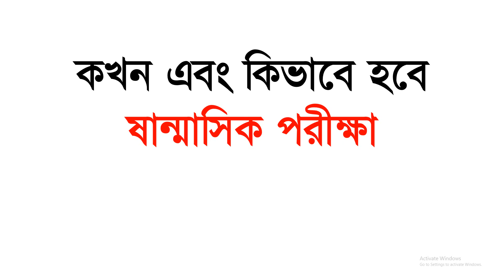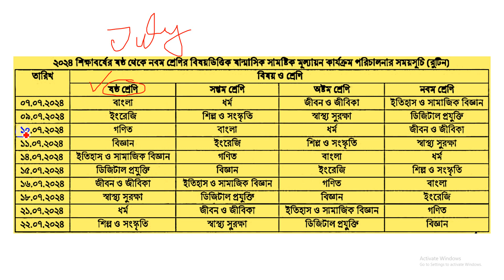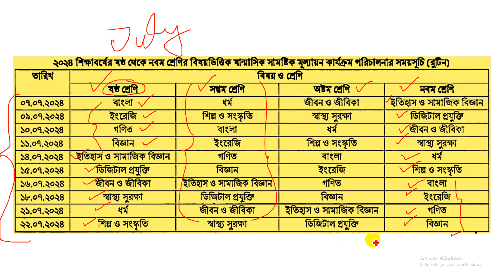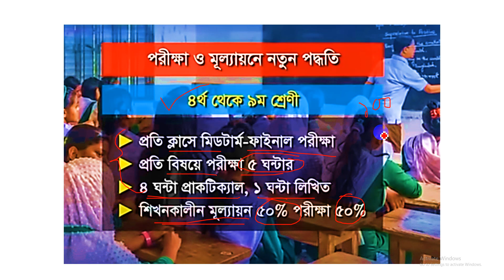৬ষ্ঠ থেকে ৯ম শ্রেণির অর্ধবার্ষিক পরীক্ষার রুটিন ২০২৪ | ষাণ্মাসিক মূল্যায়ন রুটিন পরীক্ষা পদ্ধতি ২০২৪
৬ষ্ঠ থেকে ৯ম শ্রেণির অর্ধবার্ষিক পরীক্ষার রুটিন ২০২৪ | ষাণ্মাসিক মূল্যায়ন রুটিন ২০২৪ For Class 6-9

ষষ্ঠ শ্রেণির অর্ধ বার্ষিক পরীক্ষার রুটিন ২০২৪, ৬ষ্ঠ শ্রেণির অর্ধ বার্ষিক পরীক্ষার রুটিন ২০২৪, ৬ষ্ঠ শ্রেণির ষাণ্মাসিক সামষ্টিক মূল্যায়ন রুটিন ২০২৪, সপ্তম শ্রেণির অর্ধ বার্ষিক পরীক্ষার রুটিন ২০২৪,৭ম শ্রেণির অর্ধ বার্ষিক পরীক্ষার রুটিন ২০২৪, ৭ম শ্রেণির ষাণ্মাসিক সামষ্টিক মূল্যায়ন রুটিন ২০২৪, অষ্টম শ্রেণির অর্ধ বার্ষিক পরীক্ষার রুটিন ২০২৪, ৮ম শ্রেণির অর্ধ বার্ষিক পরীক্ষার রুটিন ২০২৪, ৮ম শ্রেণির ষাণ্মাসিক সামষ্টিক মূল্যায়ন রুটিন ২০২৪, নবম শ্রেণির অর্ধ বার্ষিক পরীক্ষার রুটিন ২০২৪, ৯ম শ্রেণির অর্ধ বার্ষিক পরীক্ষার রুটিন ২০২৪, ৯ম শ্রেণির ষাণ্মাসিক সামষ্টিক মূল্যায়ন রুটিন ২০২৪